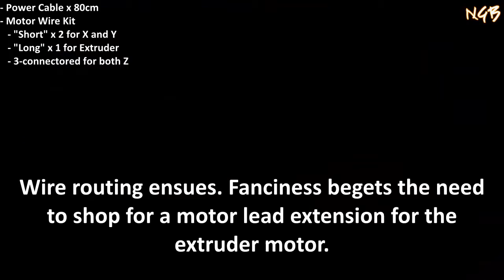HICTOP 3DP11 3D Printer Part 11 - Wiring + PRO TIPS + TECH TIPS + ALMOST FRIGGEN DONE!!!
This video is just one part in many in my quest to own a functioning 3D printer for about as cheap as I could do it while also having some fun putting a kit together. There are lots of nearly ready out-of-the-box 3D printers on the market. This is not one of them. My first mission for this channel is to assemble this one from scratch.

I am learning everything about this build as I put it together on video, so there are things I find out that you'll get to know! It also means there's probably plenty of "oops".

This printer is built and running now, with raw video footage of the build already taken. Give me a reason to keep putting time into cutting videos that I hope are helpful to you! I will add notes into the build videos relevant to having a running printer in the end.

All Music by Nate's Garage(band) and Bakery